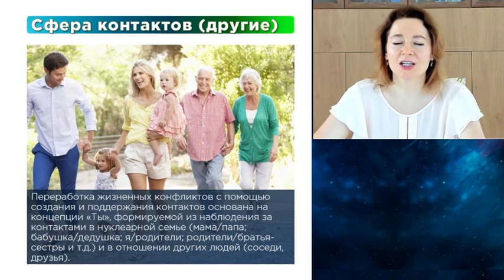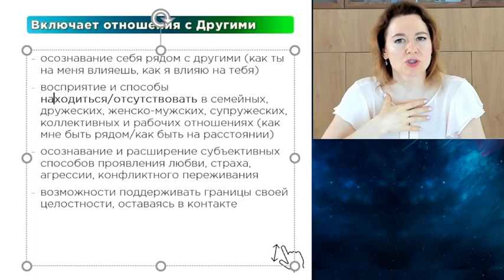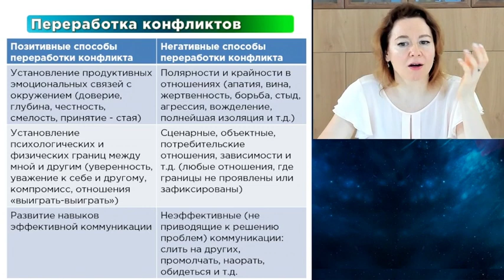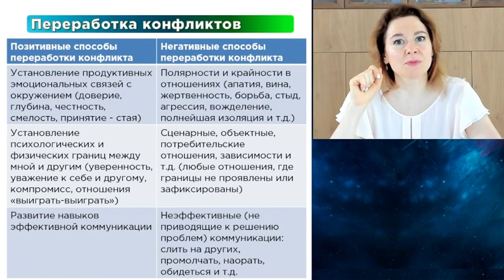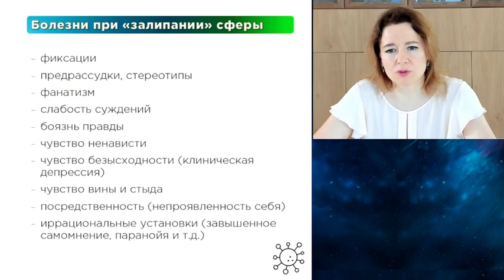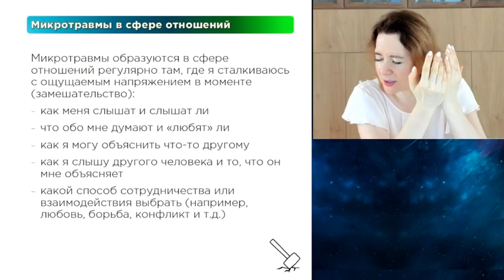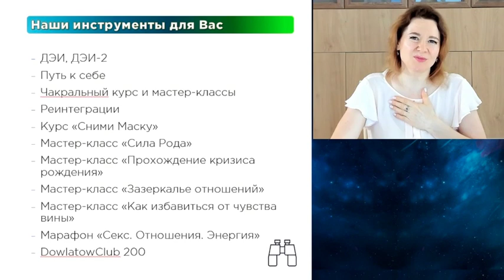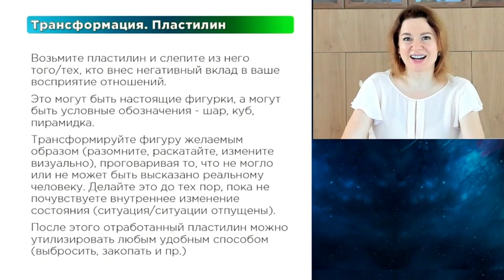Марафон "Выход Есть! За пределами Психосоматики" День 4. Сфера «Другие»/Образ «Ты».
Четвёртый урок онлайн-марафона "ВЫХОД ЕСТЬ. За пределами психосоматики". Сфера «Другие». 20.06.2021 от Центра Довлатова. Ведущая: Эльмира Довлатова.

Гармонизация сферы "Другие":
🌟 улучшение способности сохранения психологических и телесных границ в контакте
🌟 улучшение способности управления собственной энергией
🌟 работа с отношениями с родителями: примирение с ними и прощение родителей
🌟 работа с проекциями и незавершенными отношениями
🌟 работа с ограничивающими убеждениями
🌟 овладение базовыми навыками продуктивной коммуникации
🌟 развитие ассертивности (уверенности в себе)

Задание для сферы:

Вопросы для самоисследования
◉ К кому Вы испытывали в детстве более сильную привязанность (к отцу, матери, дедушке и бабушке)?
◉ Кто из Ваших родителей (воспитателей) уделял Вам больше времени?
◉ Кто из Ваших родителей был терпеливее, или кто легче сдерживался?
◉ Кто был для Вас примером?
◉ Есть ли у Вас ощущение несправедливого отношения к Вам в детстве (например, предпочтение Вам сестер и братьев)?
◉ Как оцениваете Вы сегодня брак Ваших родителей?
◉ Кто из Ваших родителей был более общительным?

Контакт с Другим. Письмо

Из ответов на предыдущие вопросы определите 3 людей, которых Вы могли бы поблагодарить за то, чему они научили Вас в отношениях. Напишите каждому из них письмо (того объема, которого хотите), перечислив то, чем этот человек Вас одарил, чему научил, как Вы сейчас можете использовать это в актуальных отношениях. При желании, можно проделать аналогичную работу с поздним возрастом (с момента подростничества по актуальный момент)

Трансформация. Пластилин

Возьмите пластилин и слепите из него того/тех, кто внес негативный вклад в ваше восприятие отношений. Это могут быть настоящие фигурки, а могут быть условные обозначения - шар, куб, пирамидка. Трансформируйте фигуру желаемым образом (разомните, раскатайте, измените визуально), проговаривая то, что не могло или не может быть высказано реальному человеку. Делайте это до тех пор, пока не почувствуете внутреннее изменение состояния (ситуация/ситуации отпущены). После этого отработанный пластилин можно утилизировать любым удобным способом (выбросить, закопать и пр.)

Медитация отпускания применяется вместо стандартной шавасаны. В отличие от шавасаны, в этой медитации требуется не расслаблять мышцы, а отпускать напряжения. Возможно, вы подумаете, что это синонимы. Но это не так.
Расслабление — это волевой акт, приказ расслабиться. Отпустить напряжение — это отказаться от командования, послать напряжению любовь и благодарность и перестать удерживать его у себя. Расслабление более директивно. Отпускание — более духовно. Оно предоставляет напряжению свободу.
В этой медитации мы последовательно отпускаем напряжение из мышц, кожи, органов, нервов, связок и суставов, костей, ауры, с линии жизни и из программ подсознания. Затем создаём новую программу, которая отпускает негативные переживания.

Обязательное задание урока:
1) Задуматься о своем отношении к Другому и том, что хочется в этом изменить.
2) Посмотреть видео.
3) Попробовать подходящие практики.
4) Записать свои осознания для самого себя.

Отпустить то, что я знаю
Реальный контакт - это танец, это сонастройка, соинтонирование. Чтобы получилась красивая мелодия, нужно быть внимательными к себе, быть внимательными к другому.
И да. Лучше "знать" как можно меньше. Просто потому что "знание в контакте" чаще всего становится застывшим шаблоном. В каких отношениях в Вашей жизни сейчас много шаблонов? Хочется ли сделать с ними что-то сейчас?
Какой ответ приходит сейчас? Попробуйте не знать, а почувствовать ответ и сделать шаг в эту сторону в реальной жизни. И даже если что-то не будет получаться сразу, в этом пространстве всегда достаточно ресурсов, чтобы передохнуть, набраться сил и снова двигаться к желаемым отношениям в своей жизни.

Невозможно быть в мире без других, даже космонавт в космосе не «без других», а просто далеко от других. Мы рождаемся в мире с другими людьми, и мы не можем отрицать эту ситуацию. Тем не менее, можно связаться с другими людьми и с миром различными способами. Мы можем связываться из заботы и важности других, или рассматривая других как неизбежность, относясь к окружающим безразлично.
Отрицание нашего бытия является одним из возможных вариантов ответа на вышеупомянутое состояние.
В первые годы жизни взаимоотношения с себе подобными — это простая целесообразность. Ребенок взаимодействует с другими детьми, как с игрушками. Часть нормального развития — научиться видеть других как партнеров в игре, а не как объекты манипуляции.
Развивать озабоченность людьми, в отличие от объектов, также является частью нормального развития человека. Озабоченность объектами заключается в интересе к их полезности и функциям. Озабоченность людьми имеет более высокое качество, включая в себя возможность быть открытым и предъявленным другому.
Я.М. Роблес

Авторство принадлежит Эльмире Довлатовой и Довлатов Центру!